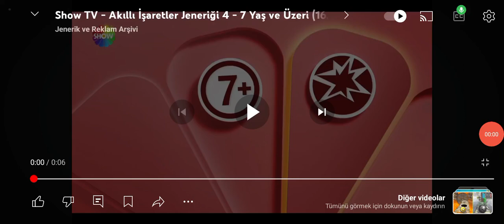Show TV 7 Yaş ve Üzeri Jeneriği (2022-2023)